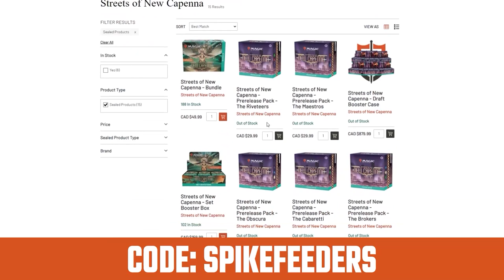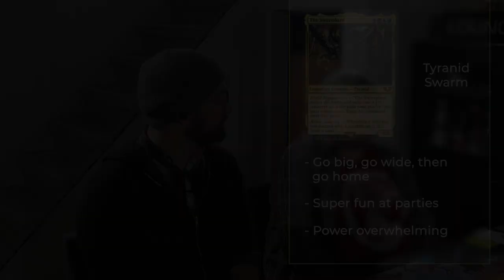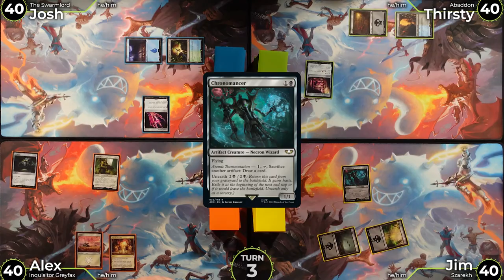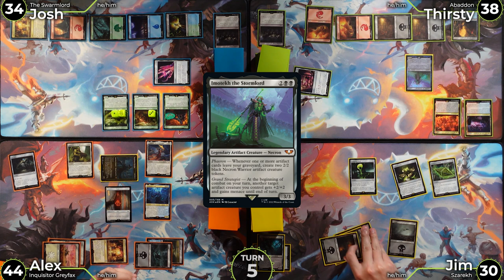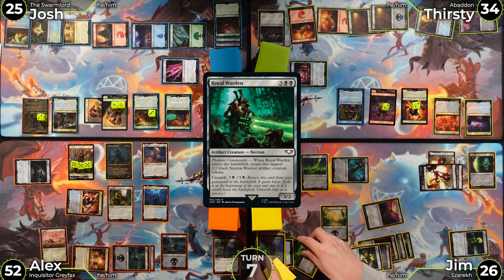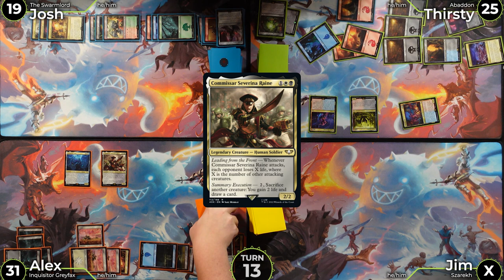Warhammer Players Try 40K Commander Precons | Szarekh VS Abaddon VS Swarmlord VS Inquisitor Greyfax